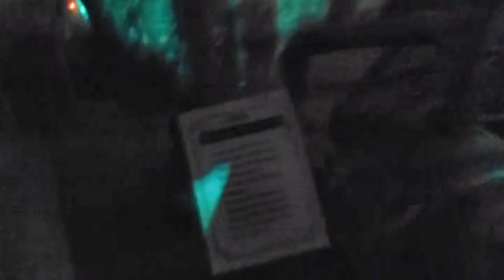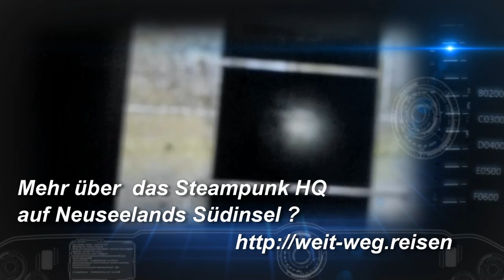Im Steampunkmuseum Oamaru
Skulpturen, Audio/Video Installationen im Steampunk Headquarter in Oamaru Neuseeland